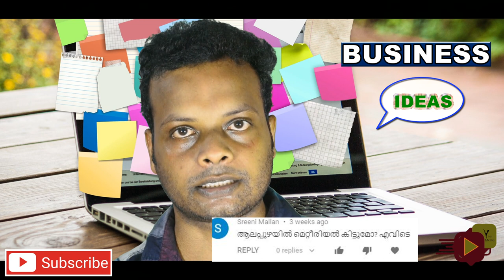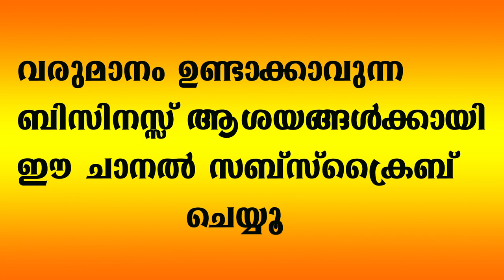ചന്ദനത്തിരി നിർമ്മാണത്തിലൂടെ വൻ ലാഭമുണ്ടാക്കാൻ സാധിക്കുമോ │Agarbatti Making Business Part 2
How to make agarbatti at home 2019 VIDEO PART 2